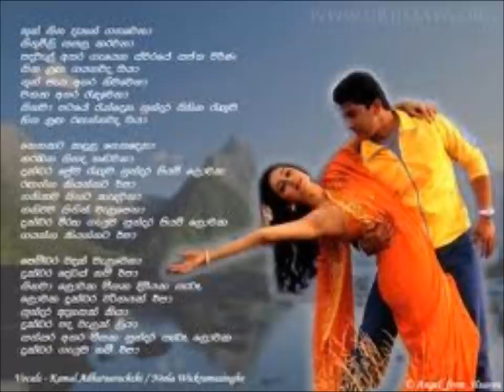Thun Sitha - Kamal Addararachchi and Neela Wickramasinghe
sinhala song